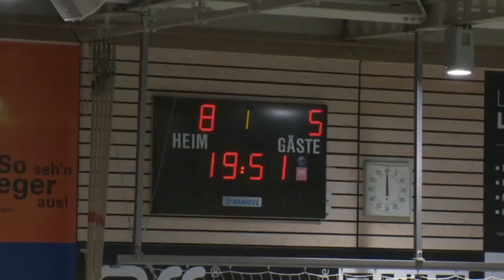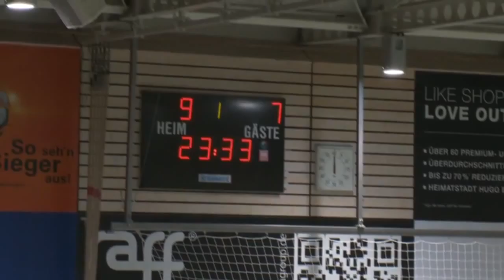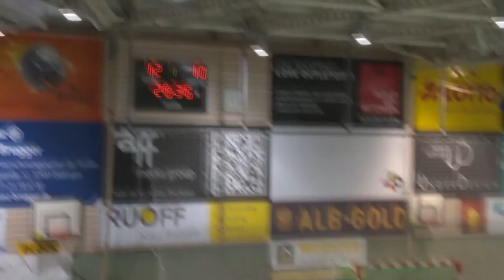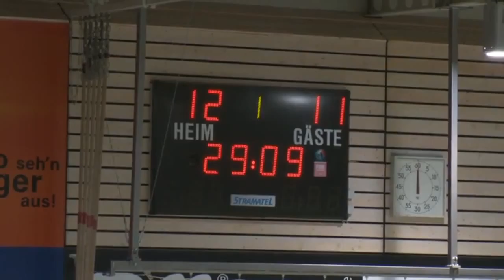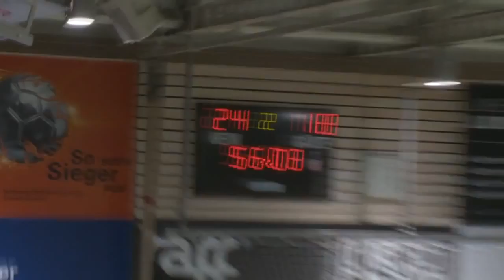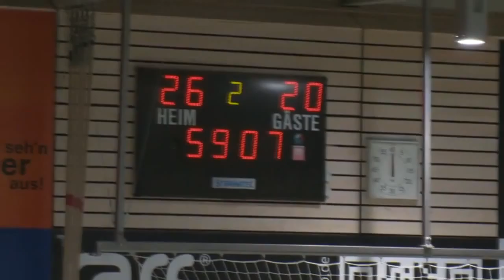Milica Čović - Left Back